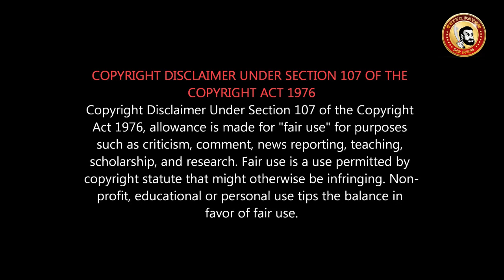Pailwan Tamil Review | Pailwan vs Sultan | பயில்வான் Sudeep vs Salmankhan |இதுவா BOXING? Why Flop TN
தமிழில் கன்னட படம்
PAILWAN Kannada கதை என்ன?
இது ஓடுமா?
Pailwan vs Sultan - ORIGINAL STORY
Pailwan Tamil Review | பயில்வான்  திரைவிமர்சனம்
Pailwan Movie Tamil Review | Sudeep  | Suniel Shetty  | Aakanksha Singh